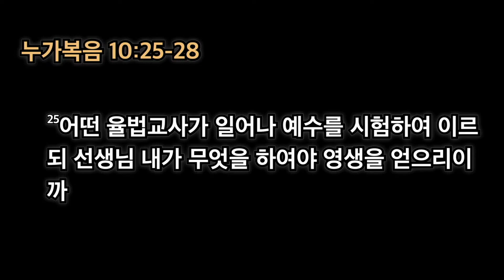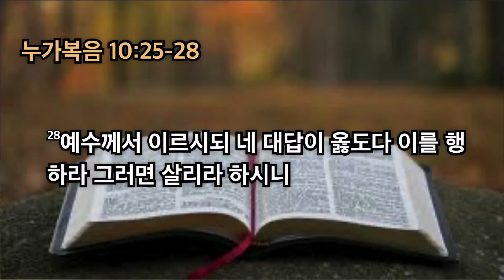와~우리교회 금요성령집회(8월 12일)